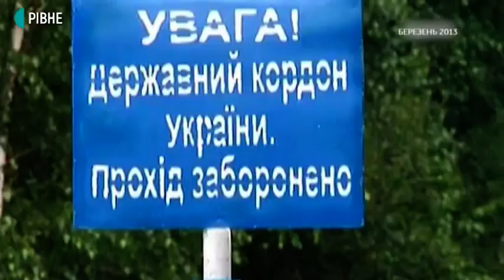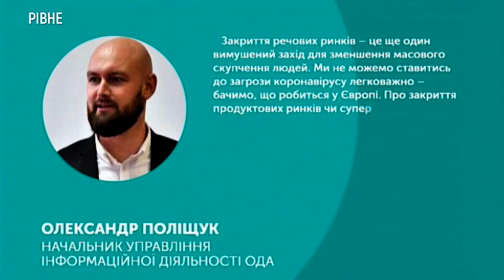16.03.2020. Новини. Ранковий випуск